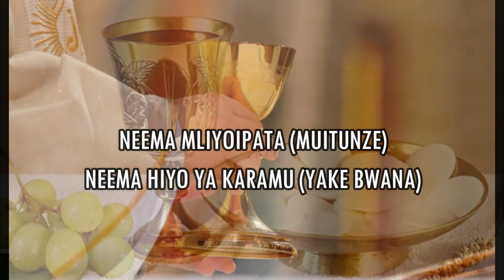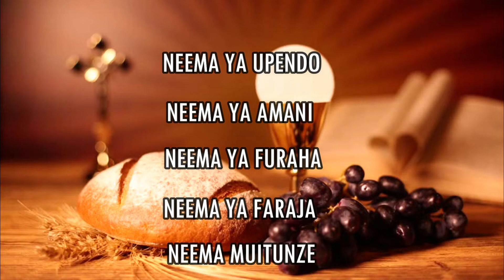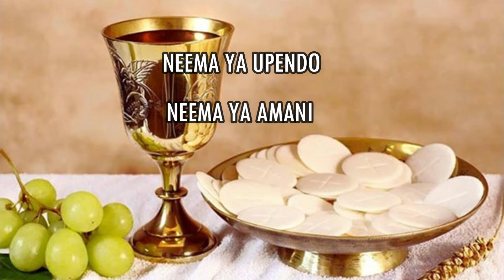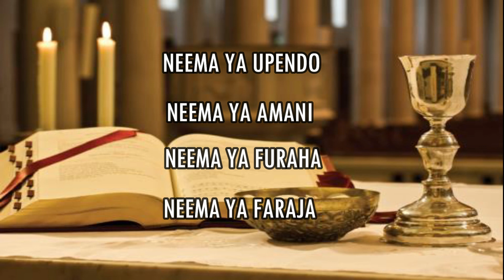Neema Mliyoipata | G C Mkude | Lyrics video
Neema mliyoipata is a post-communion song composed by Gabriel C Mkude.